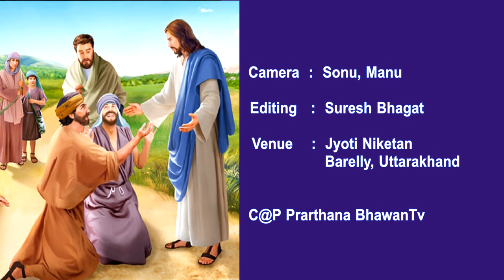Yesu Bula Raha By Fr. Francis Pinto Ep 11